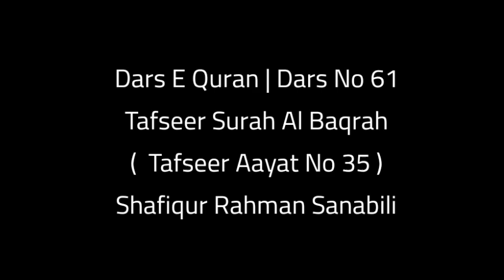Dars E Quran | Baad Namaz E Fajr | Dars No 61 | Fawaid Ayat No 35 | Surah Al Baqrah